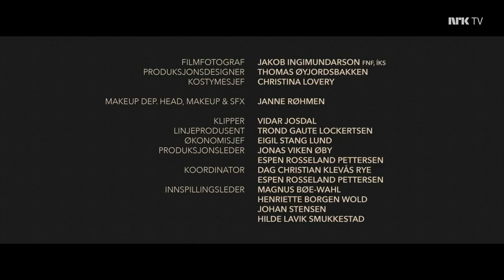Magnus - Episode 1 (12)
Lik videoen!